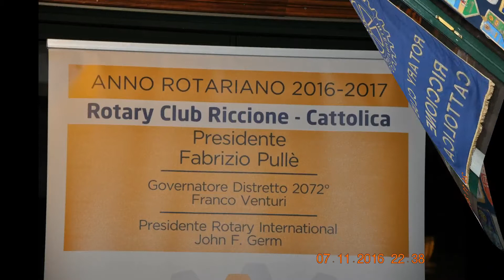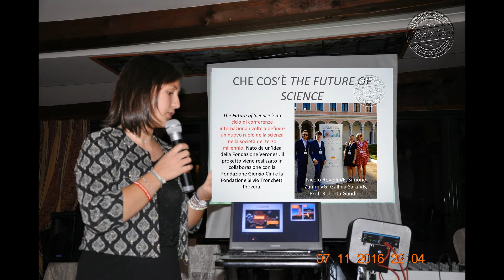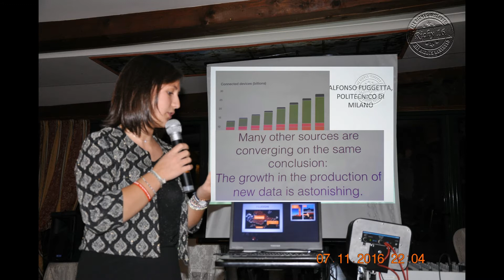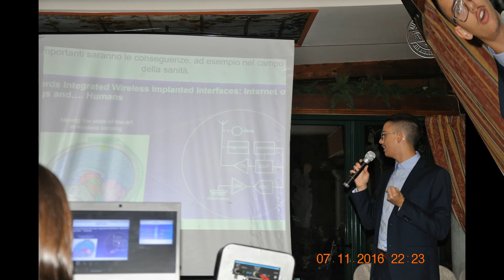Rotary Club Riccione-Cattolica Conviviale NR 1556 del 7 Novembre 2016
Rotary Club Riccione-Cattolica Conviviale NR 1556 del 7 Novembre 2016  - by Riccardo Angelini